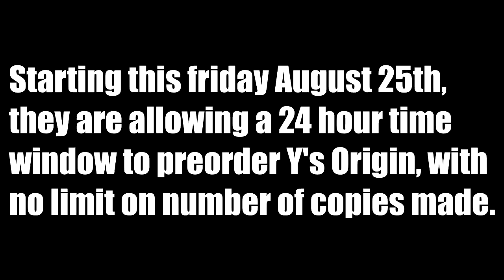Rant on Limited Run and how they sell games - DP and ME episode 2 clip 3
We discuss and rant on the state of affairs with Limited Run Games. Fortunately they have announced intentions to do better in the future, let's hope it happens.

Connect and chat with me!